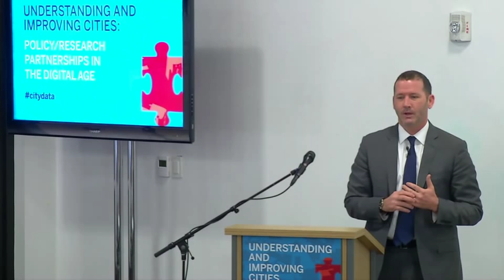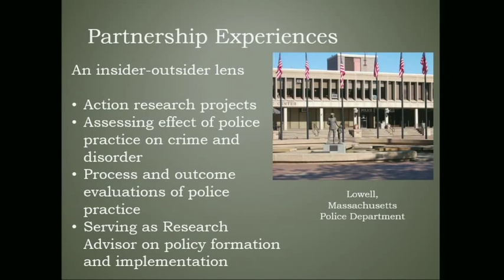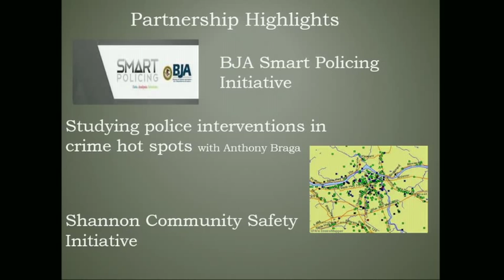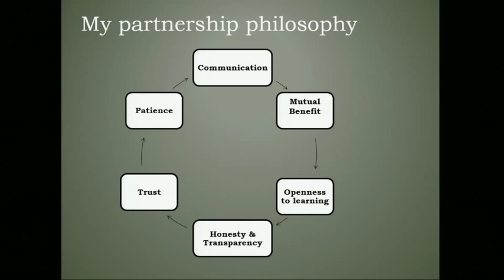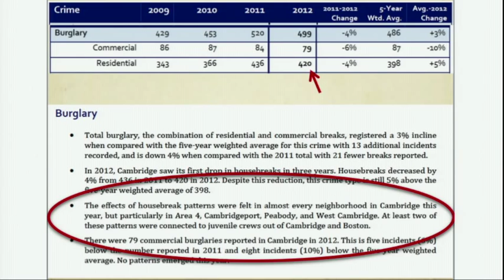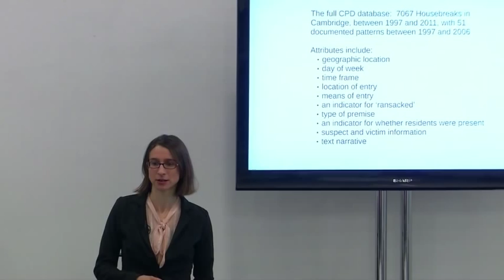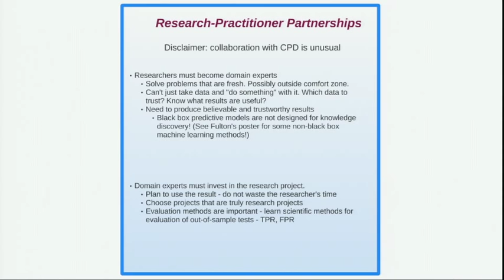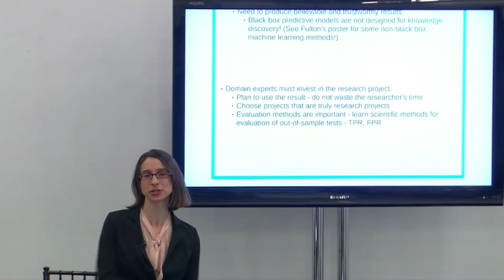Improving Public Safety || Radcliffe Institute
WELCOMING REMARKS
Jeffrey B. Liebman, Malcolm Wiener Professor of Public Policy; Director, Taubman Center for State and Local Government, and Director-Designate, Rappaport Institute for Greater Boston, Harvard Kennedy School

Lizabeth Cohen, Dean, Radcliffe Institute for Advanced Study, and Howard Mumford Jones Professor of American Studies, Harvard University

Mary Jo Meisner, Vice President for Communications, Community Relations, and Public Affairs, Boston Foundation

USING PARTNERSHIPS AND PREDICTIVE ANALYSES TO IMPROVE PUBLIC SAFETY
Brenda Bond, Associate Professor of Public Administration, Sawyer Business School, Suffolk University

Daniel Mulhern, Director of Public Safety Initiatives, Mayor’s Office, City of Boston

Cynthia Rudin, Associate Professor of Statistics, Sloan School of Management, and Director, Prediction Analysis Lab, Massachusetts Institute of Technology

Moderated by Christopher Winship, Diker-Tishman Professor of Sociology, Harvard University, and Codirector, Boston Area Research Initiative